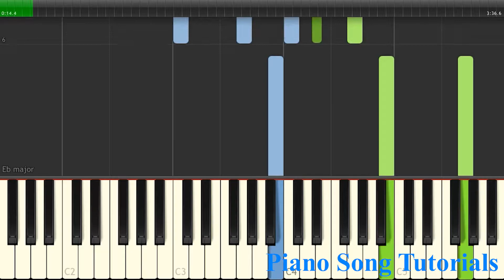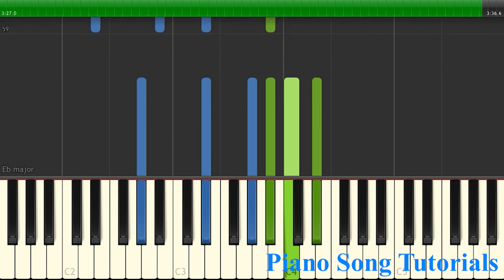Dope - Lady Gaga | Easy Piano Lesson